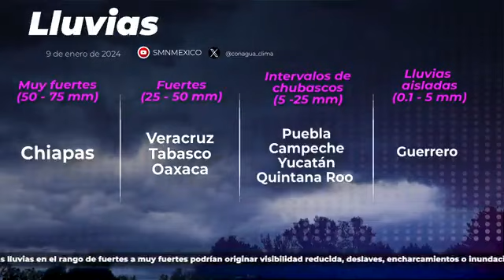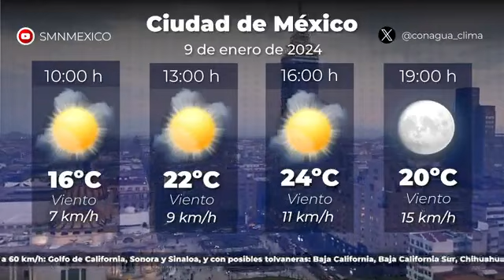📲👇PerfilVeracruz || Nacional || Pronóstico del tiempo para este martes 09 de Enero 📅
Infórmate de las condiciones del tiempo que se prevén este lunes en México, con el VideoPronóstico del SMNmx. ¡Buenos días!